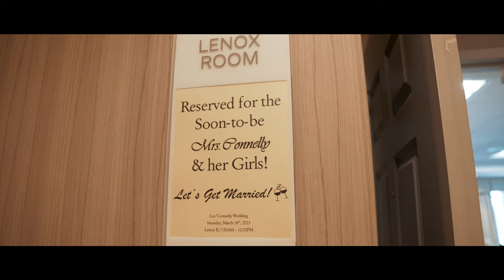Katelyn and Brian Wedding Film @The Barn at Bethpage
Brian & Katelyn grew up in the same town, went to the same high school and their parents were friends, however, they did not meet until after HS. Katelyn saw Brian at an Irish pub & loudly walked up to him saying I drive your car. He responded with who the heck are you - Katelyn's parents had bought her dream car from his family when she was 18 a 1999 green jeep cherokee which she named Hank (and she still drives today). A few years later she ran into Brian again saying the same thing but this time getting a selfie with “hanks dad”
Then in 2018 timing was right, his parents kept bringing him out to dinner at the pub she worked at, his best friend told him to go for it & they started dating.
Flash forward to December 2021, "Hank" had been stolen and miraculously found in one piece. So of course they had it fixed up & a whole photo shoot was planned with Brian, Hank & Katelyn. There in the trunk with her sisters taking pictures, Katelyn completely oblivious since she planned the whole thing, Brian popped the question!

Film thumbnail credit to Amy Sims Photography

Ashley Film Studios inc. | Wedding Cinematography |  Wedding Videographer | Long island Wedding Cinematography | Long Island Videographer | Cinematographer